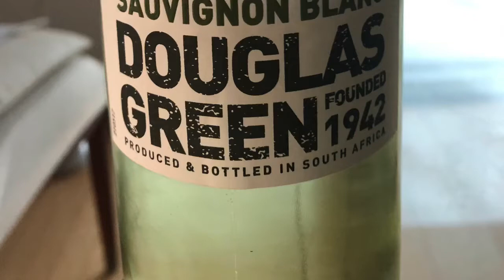Sauvignon Blanc Douglas Green 2019 W.O. Western Cape SouthAfrica